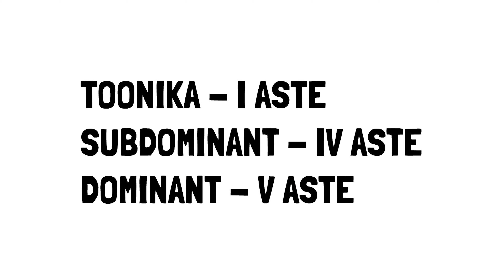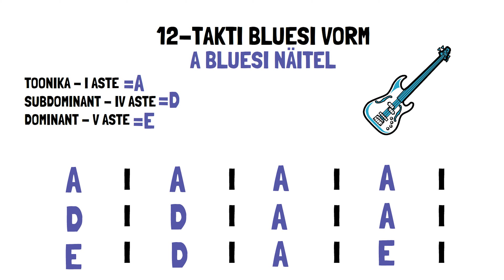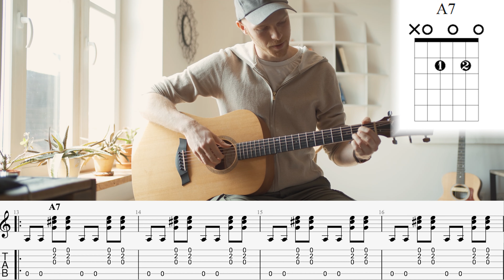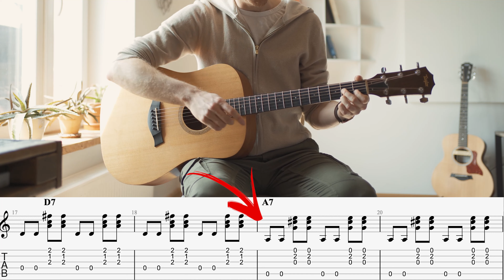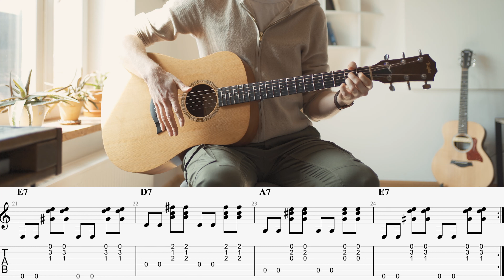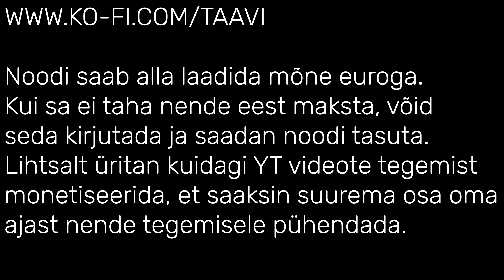Kuidas mängida 12-takti bluesi. BLUESI SALADUSED PALJASTATUD!!!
Algajasõbralik video, kus õpetan 3 variatsiooni 12-takti bluesist.

00:00 Sissejuhatus
00:21 Bluesi vorm
01:33 Blues nr 1
08:13 Blues nr 2
13:18 Blues nr 2 play along
14:07 Blues nr 3
21:44 Feimi ja sulli nurumine

Jälgi mind instas @taavihans. Ma ei postita kunagi midagi.